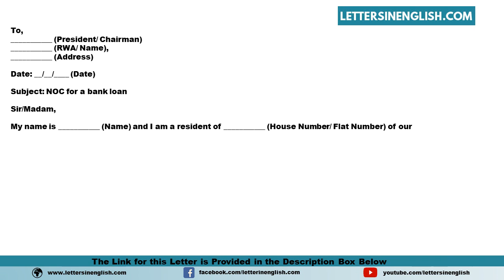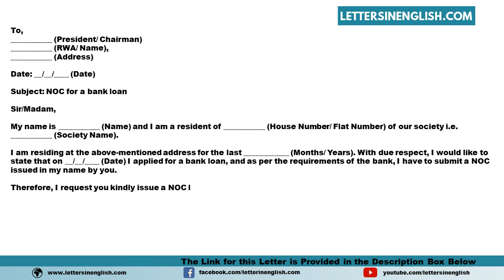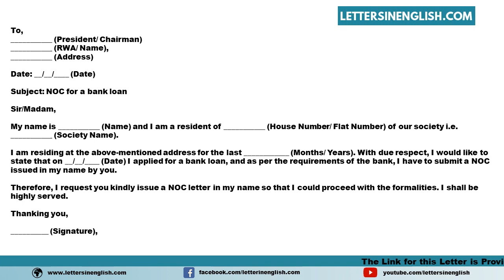Letter To Society For Issuance Of NOC For Bank Loan - Sample Letter for NOC for Bank Loan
Sample Letter to Society for Issuance of NOC for Bank Loan - Sample Letter for NOC for Bank Loan

In this video, you will find a sample Letter to Society for Issuance of NOC for Bank Loan - Sample Letter for NOC for Bank Loan in English Template

PID: 5846